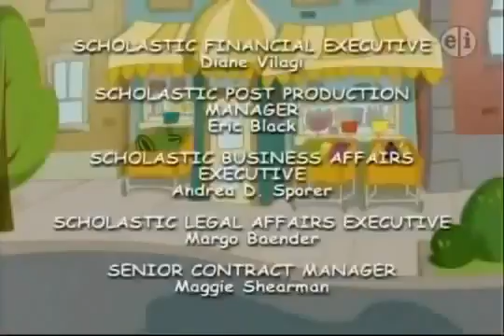Maya and Miguel - Give Me a Little Sign